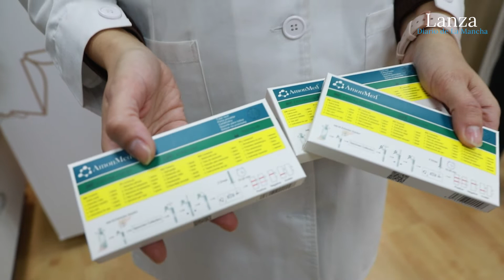Los ciudarrealeños aplauden la bajada de precios de los test rápidos pero “llega tarde”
REDACCIÓN. Julia Yébenes